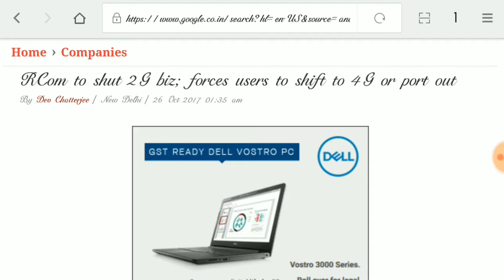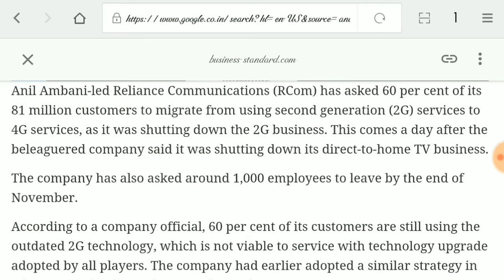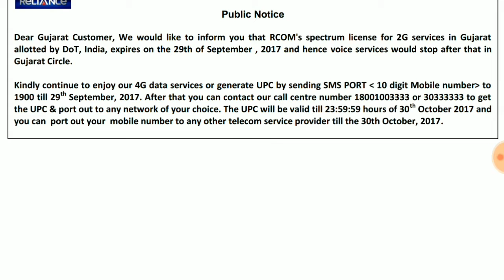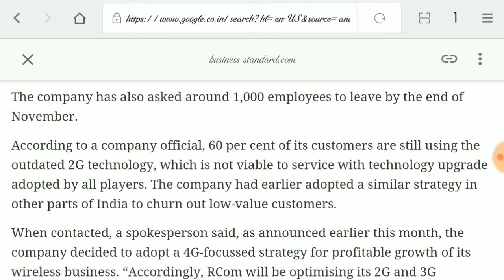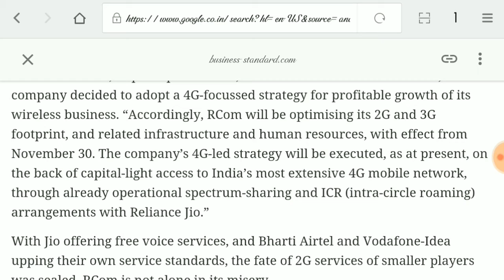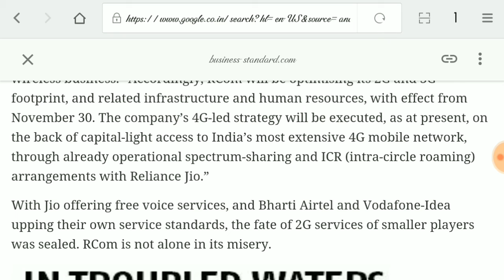RCom is Shutting Down its GSM 2G/3G Mobile Services with its Digital TV (DTH) From November 2017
Hey Guys,
This video will explain you that reliance communication is shutting down its GSM Mobile Services Business specially 2G & 3G as its spectrum licences are going to expire by the end of the year so, they decided to migrate its customer to 4G or have given a chance to port out to another operator before 30th November 2017.
Also Reliance Digital TV DTH Direct To Home also going to close from 17th November 2017 & company given a chance to migrate to Tata Sky Before 18th NOV.

To Port Out Send:

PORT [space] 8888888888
To 1900

Replace "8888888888" To your RCom Mobile Number.

Queries Solved:
1) Reliance Communication RCom Shut Down
2) RCom Closing its operation of 2G & 3G Customer from 30th November
3) Port RCom To: AIRTEL, IDEA, Vodafone, JIO
4) Reliance GSM Mobile Services going to close
5) Reliance Digital TV DTH (Direct To Home) will migrate To TATA SKY